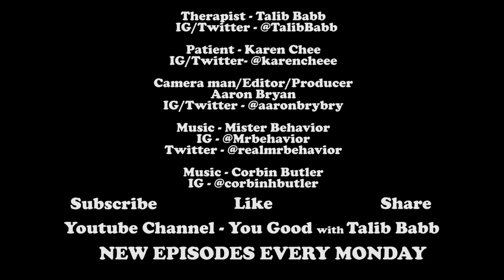Episode 23 - YouTube Ads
Comedian Karen Chee has to figure out a way to skip YouTube ads.